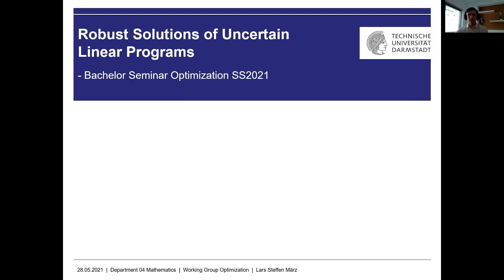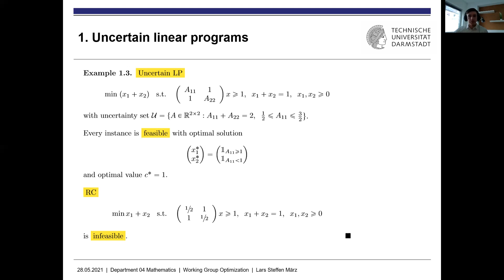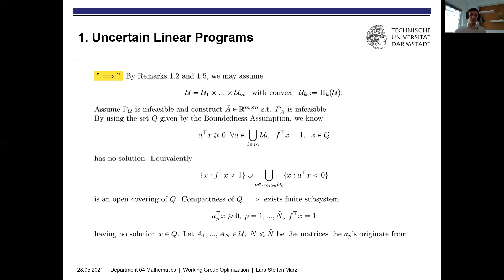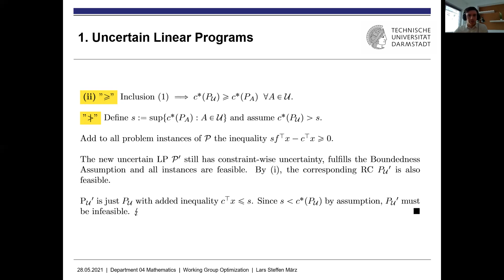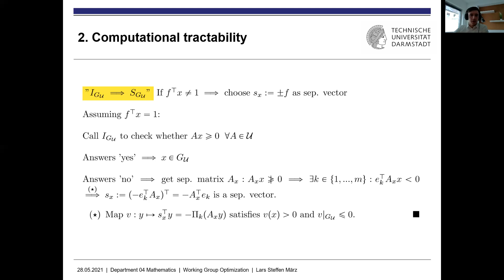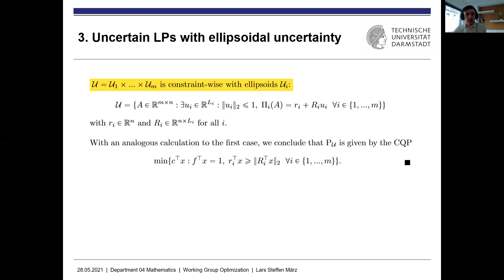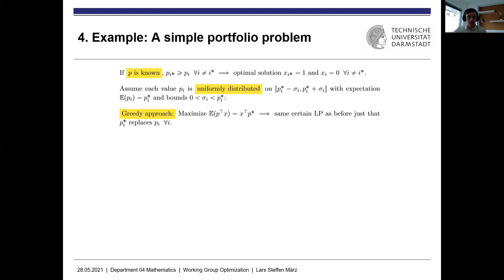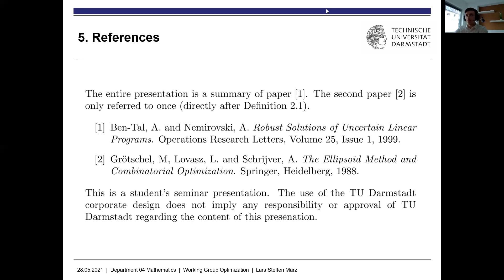Robust Solutions of Uncertain Linear Programs | Mathematical Optimization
This is a practice run for my bachelor seminar presentation. The entire presentation is a summary of paper [1]. The second paper [2] is only referred to once (directly after Definition 2.1).

[1] Ben-Tal, A. and Nemirovski, A. Robust Solutions of Uncertain Linear Programs. Operations Research Letters, Volume 25, Issue 1, 1999.

[2] Grötschel, M, Lovasz, L. and Schrijver, A. The Ellipsoid Method and Combinatorial Optimization. Springer, Heidelberg, 1988.

The use of the TU Darmstadt corporate design does not imply any responsibility or approval of TU Darmstadt regarding the content of this presentation.

I am open for any criticism, adivice and questions in the comment section.
Thank you for your interest and attention :)